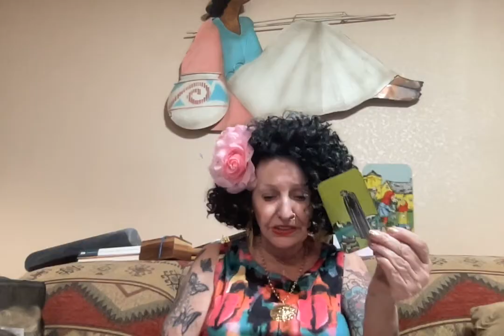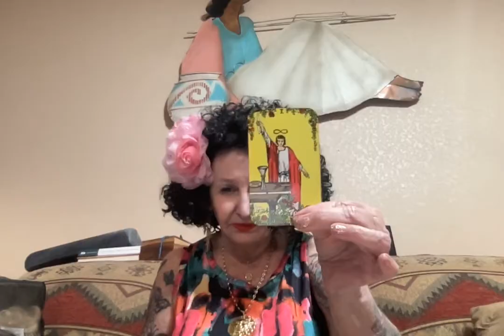Whistle Blower Claiming Hunter Is Dirty IRS -